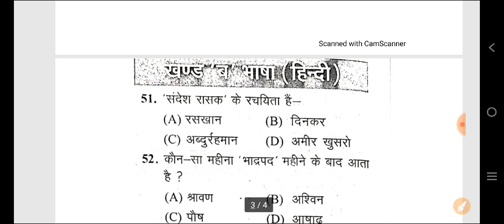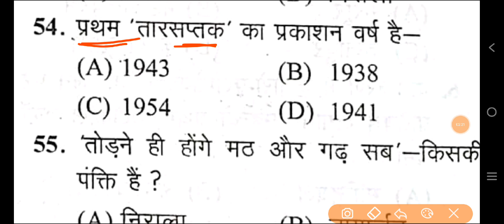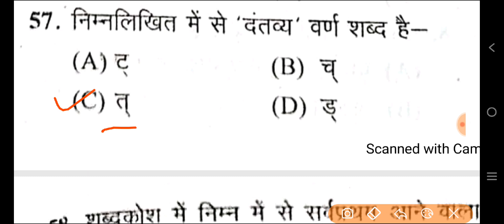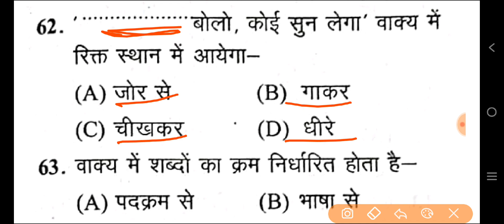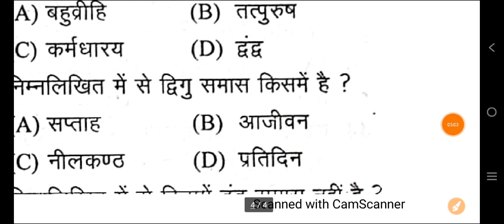UP B.Ed Entrance Exam 2023 Full Preparation | Gk GS Top 50 Questions | Exam में आने वाले प्रश्न